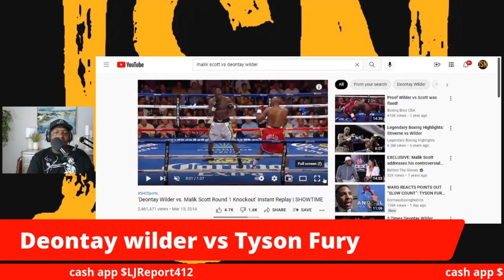Jon Gruden resigned as head coach of the Las Vegas Raiders and he exposes the NFL’s woke hypocrisy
On todays episode of JSN Live, we're talking about Tyson Fury vs Deontay Wilder 3. Tyson Fury and Deontay Wilder conclude their trilogy Saturday, with Fury putting his WBC heavyweight title on the line and Wilder looking to save some face after their last bout. The road to this fight has featured all sorts of drama. Jon Gruden stepped down Monday as the coach of the Las Vegas Raiders football team hours after The New York Times detailed emails in which he had made homophobic and misogynistic remarks. we are talking about Kyrie Irving, the Brooklyn Netsand much more. johgruden

time stamp
00:00-intro
05:10-monalogue
14:30-Jon Gruden resigned
33:05-Deontay Wilder vs Tyson Fury
107:50-Kyrie Irving Brooklyn Nets